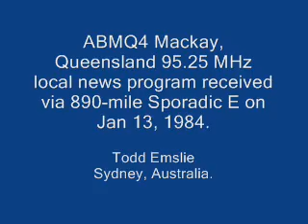ABMQ4 Mackay DX-TV Reception 1984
ABMQ4 Mackay, Queensland 95.25 MHz local news program received at Sydney, NSW via 890-mile Sporadic E on Jan 13, 1984.